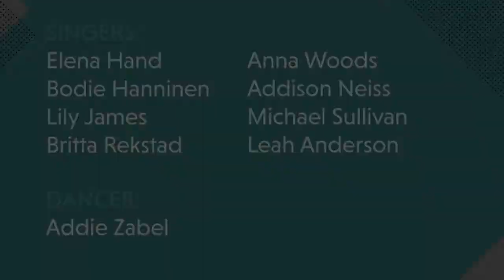"I Will Call Upon the Lord" (Virtual Choir)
We're so grateful for these talented kids sharing their God given abilities! Enjoy this virtual choir video accompanied by a dancer.

New to St. Andrew?

To automate your giving on a continued basis or to make a one-time donation,